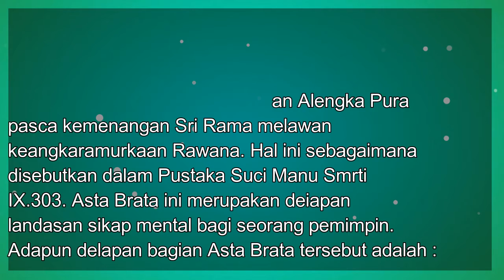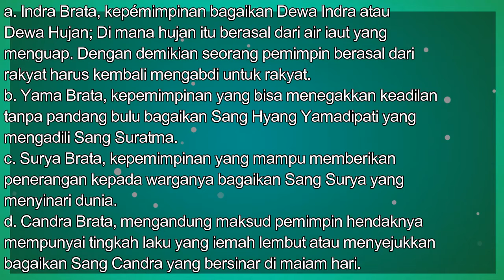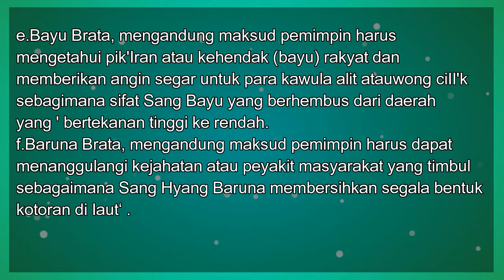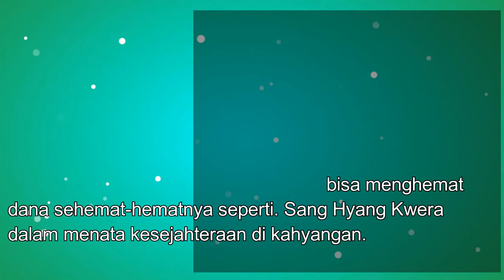Ringkasan Feby - Kelas 7 - Agama - Yadnya - (Sesi 4)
Ringkasan Feby
Oleh : Feby Saraswati
Kelas : 7
Mata Pelajaran : Agama

Bab : Yadnya - (Sesi 4)